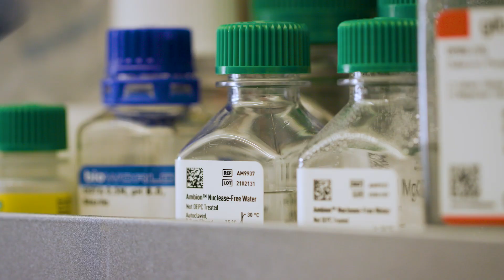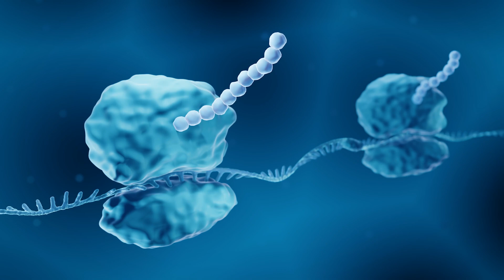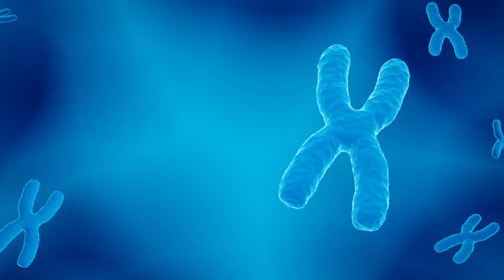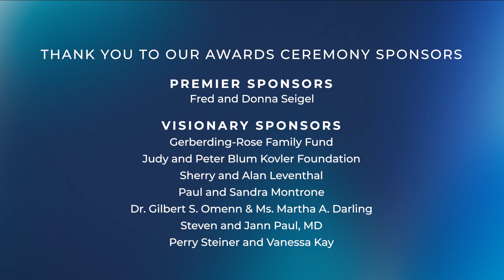The Lurie Prize In Biomedical Sciences 2024 Award: Dr. Howard Y. Chang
The Foundation for the National Institutes of Health (FNIH) has named Howard Y. Chang, M.D., Ph.D., of Stanford University, as the recipient of the 2024 Lurie Prize in Biomedical Sciences. Dr. Chang and his team revealed the vital importance of long noncoding RNA – genetic material that does not code for proteins – in gene regulation and its impact on human diseases, including cancer and autoimmunity.